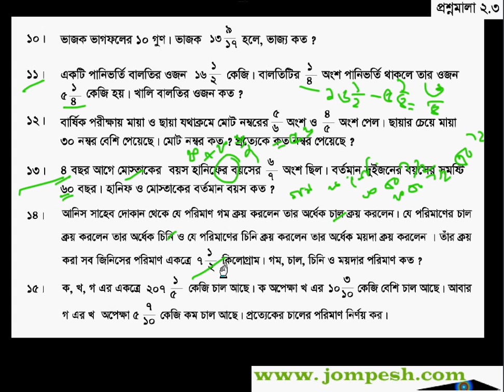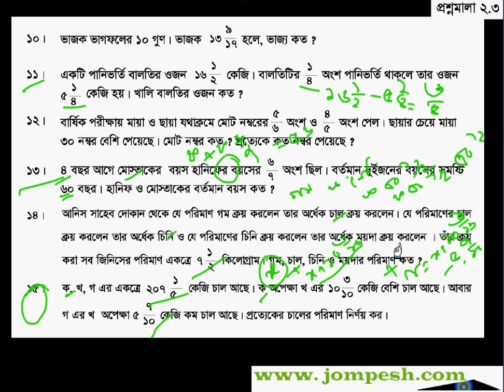prosnomala2 3 part2